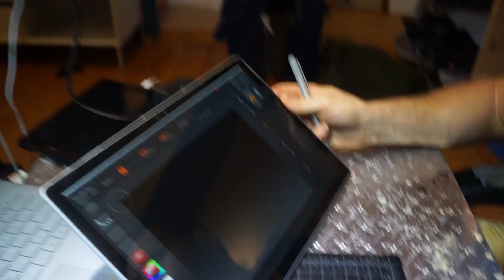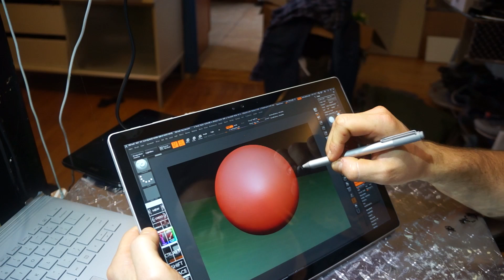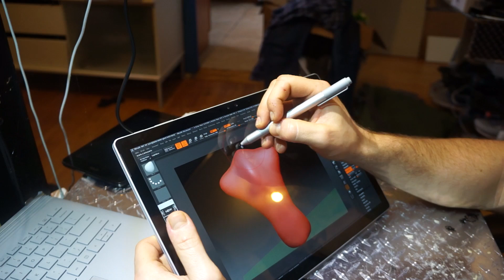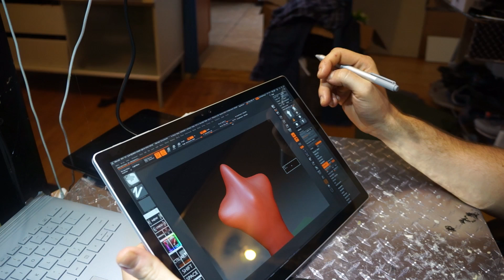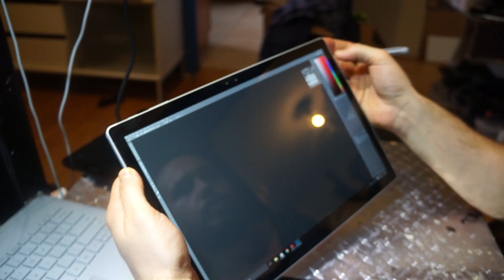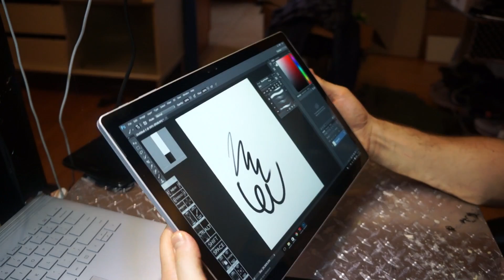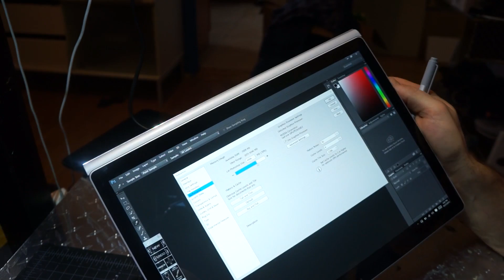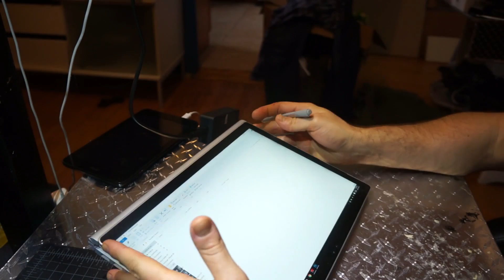Microsoft Surface book zBrush and photoshop test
UPDATED VIDEO HERE ***

Just a quick test of zbrush and photoshop. The dGPU doesnt seem to help photoshop much and I really need a hotkey solution to streamline my work flow.  The pen itself is really nice and I dont mind it at all for an ntrig but I hope im not speaking too soon.  This is my first surface device so maybe I will get a rhythm going once I spend more time with it. If anyone knows of a good on screen hot key option please let me know.  Or if you have any advice as far as using the surface devices as art devices let me know. I will be researching it as much as I can. I will also put up a full review of it as a laptop/art device by the weekend and how I feel about it coming from a macbook pro and wacom products.